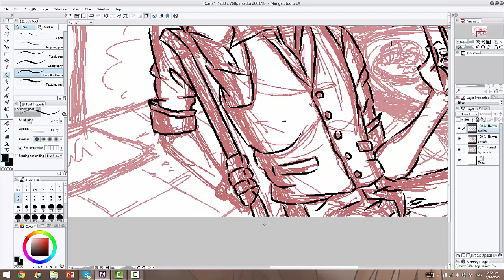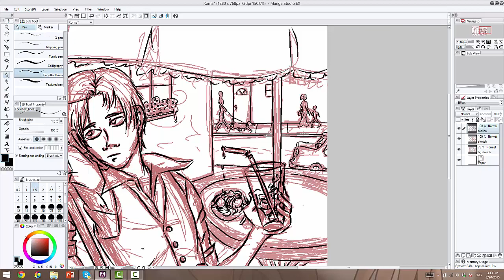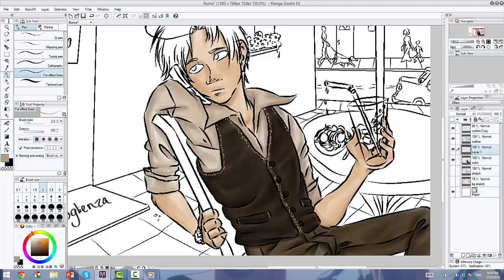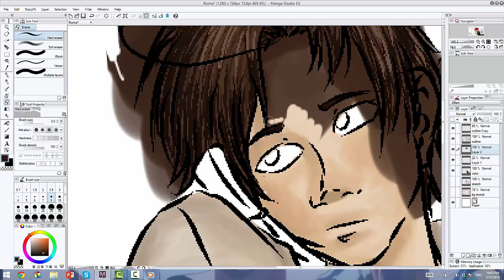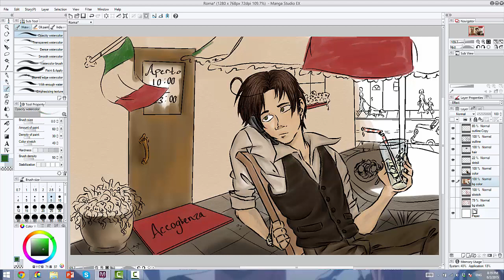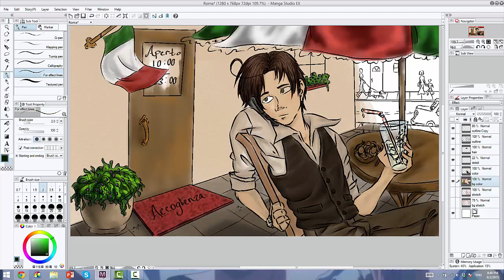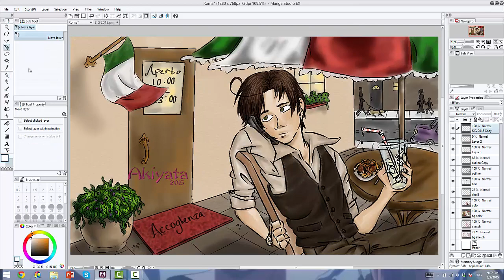Aki Speedart - aph Romano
Everybody needs a little Lovino. Hope you enjoy!
Sorry for any brief pauses in the video. I didn't bother cutting anything when I was editing, which I usually do a hella lot of. I just sped it up due to time reasons and business.

Drawn in Manga Studio 5 using a HUION tablet, and edited with Camtasia.

Songs: "Sing, Sing, Sing" by Benny Goodman and "Viper" by Dixieland